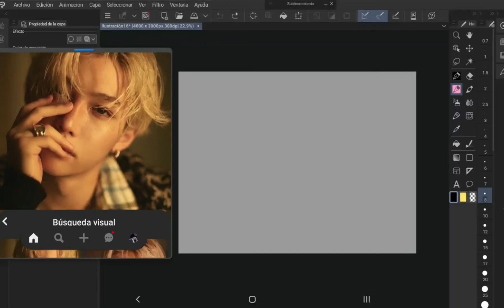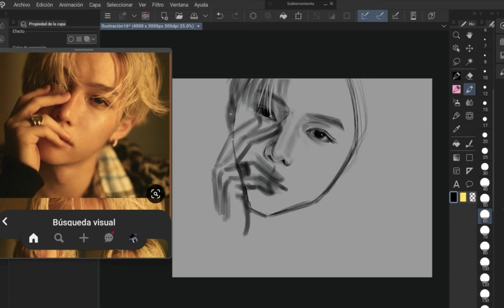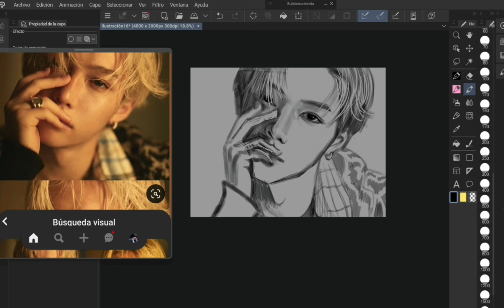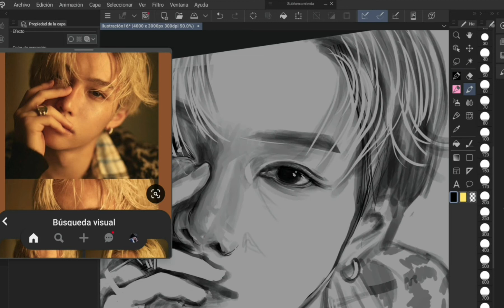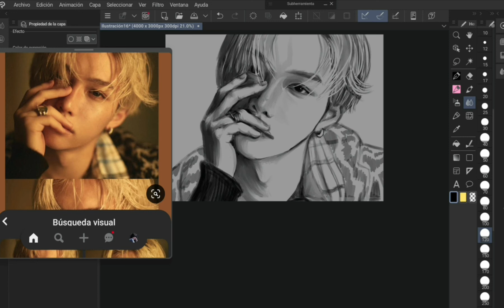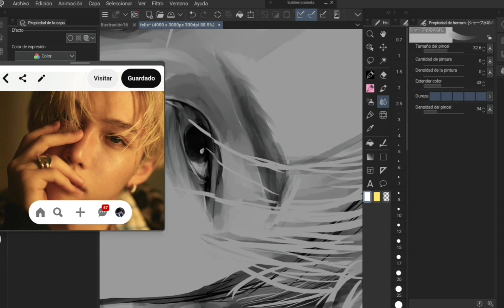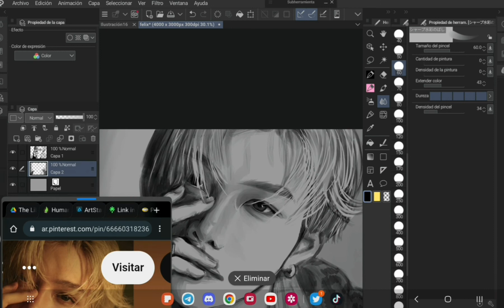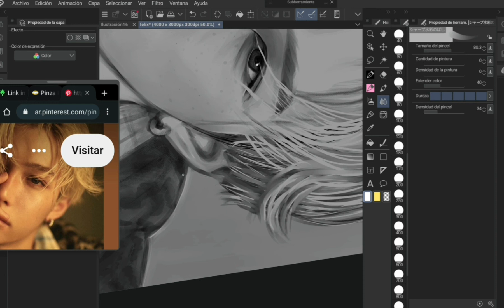drawing skz felix ✨️ trust the process | clip studio paint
Hi! I'm Dan~ I'm a new digital artist, thanks for appreciating my art 💕
Hola! Soy Dan~  una artista digital novata, gracias por apreciar mi arte 😊